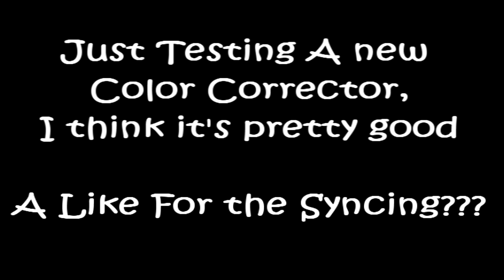Color Correction Test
Got Newblue and tried to make a new color corrector,
Song
Here It Goes Again By OkGo